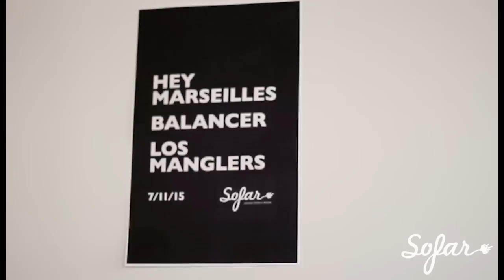Hey Marseilles - Eyes on You | Sofar NYC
Hey Marseilles performing "Eyes on You” at Sofar New York on July 11th, 2015. We put on more than 10 shows every month in New York, see upcoming dates and sign-up for tickets

Filmed by: Matt, Aaron & Emily

Edited by: AJ Giambrone

Audio by: Alex Pyle

Location: Projective Space